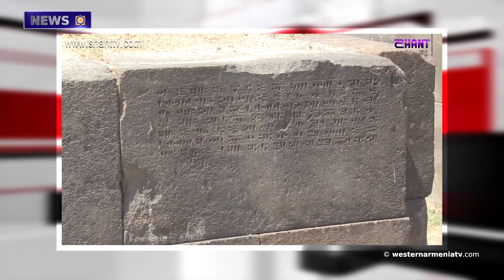The first documentary shots in Armenia.News 05.04.2021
1.Meteorologists warning about a danger of snowslides and thaw in Western Armenia
2.Catholicos of All Armenians hopes Azerbaijani aggression will receive proper response from European Parliament
3.1900 hectares cleared of unexploded ordnance, 25,404 explosive objects found and neutralized in Artsakh since November 23,- RF Ministry of Defense
4.‘‘Erebuni’’ Museum to present new initiatives
5.The observation post and castle in Van needs restoration
6.The first documentary shots in Armenia
7.9 boxers to return to Armenia with medals from an international tournament